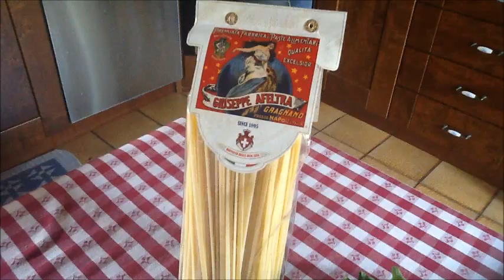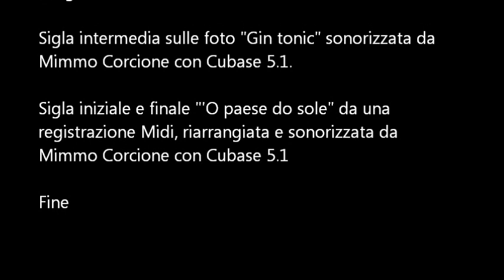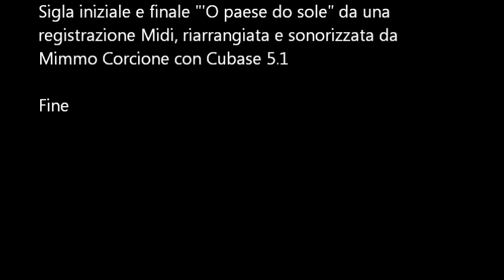Linguine con pesto di rucola e pomodorini secchi sott'olio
Un piatto estivo ma adatto a tutte le stagioni. Basta avere della rucola fresca e profumata magari appena raccolta e lavata.

Ingredienti per due persone

200 grammi di linguine di Gragnano

Per il pesto:
Un piatto di rucola
Del parmigiano o del pecorino a scaglie grosse
2-3 cucchiai di olio d'oliva extravergine
1 mestolo dell'acqua di cottura delle linguine

Per il sughetto:
6 pomodorini secchi sott'olio
2-3 cucchiai d'olio d'oliva extravergine
2 spicchi di aglio in camicia schiacciati
mezzo peperoncino rosso semippiccante tagliato a rondelle

Esecuzione
Rapidissima, il tempo di cottura delle linguine. Mettete a cuocere le linguine, preparate il pesto con gli ingredienti descritti. In una padella l'olio, l'aglio, il peperoncino, i pomodori secchi sott'olio, quando l'aglio si è appena imbiondito toglietelo e nel sughetto versate le linguine a metà cottura. Completate la cottura in padella irrorando con l'acqua di cottura delle linguine. Quando sono cotte e cremose spegnete la fiamma e aggiungete un paio di cucchiai di pesto per ogni commensale. Servite caldissimo. Sono soavi.